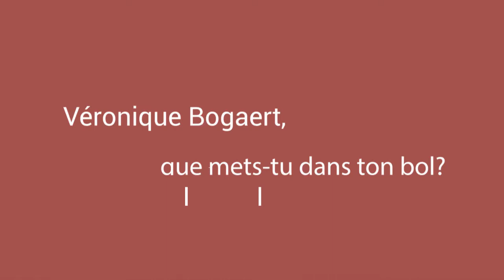Véronique Bogaert, que mets-tu dans ton bol?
ArtBol est une entreprise coopérative et éco-responsable belge, dédiée aux Céramistes d'Art et leurs Sympathisants.
L’équipe communication d’ArtBol a rencontré Véronique Bogaert, céramiste membre d'ArtBol, dans son atelier de Wezembeek-Oppem près de Bruxelles.
Nous lui avons proposé de répondre à une question qui sera récurrente dans nos rencontres avec les céramistes que nous interviewerons : Véronique, que mets-tu dans ton bol?

Image, son et montage: Brigitte Arbelot, Fabienne Withofs et Ana-Belén Montero